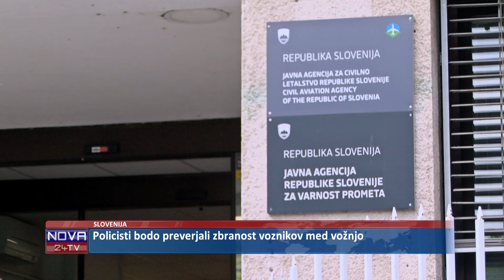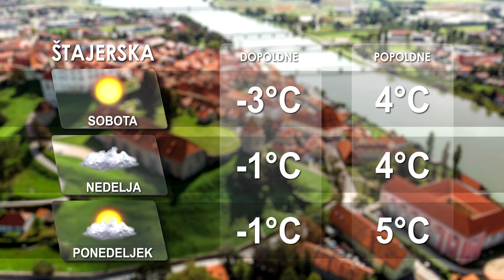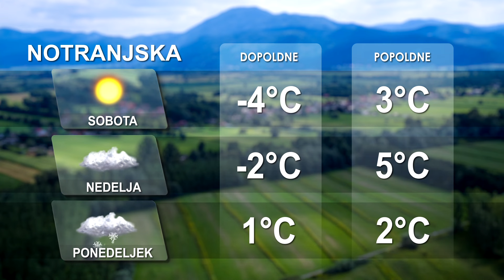[Kratke novice] 15.01.2024 Novice ob 11h na Nova24TV